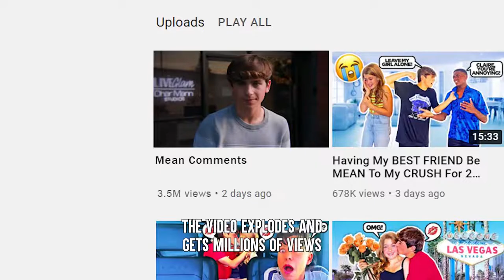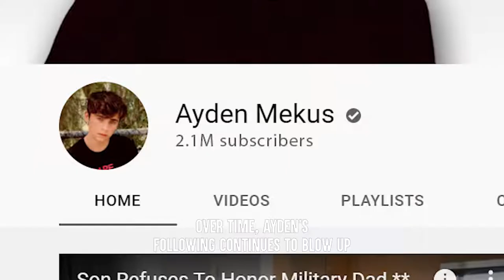Dhar Mann Extended 📽🎞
A poor struggling actor from a well-known studio discovers he is in fact cringe.

His boss validates his feelings and helps him to destroy the internet.